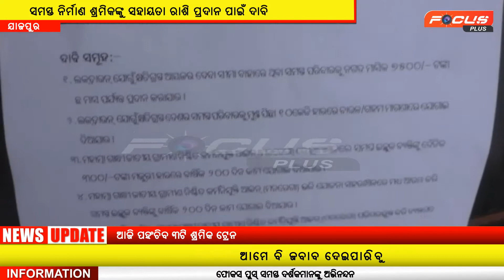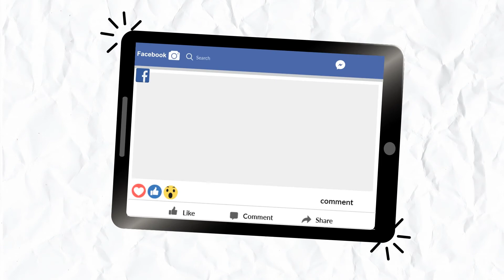ନିର୍ମାଣ ଶ୍ରମିକଙ୍କ ପାଇଁ ଦାବୀ